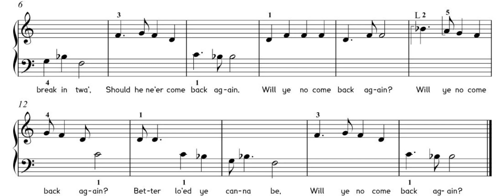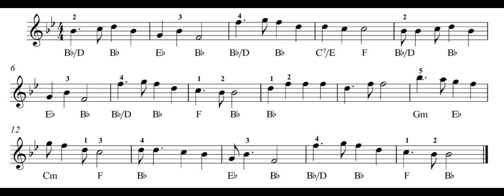Esther Cohen Scots songs book 1 Will ye know come back again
‘Will ye know come back again' is in Esther Cohen’s collection 'Scots songs book 1’. It is published by Ebony Music.